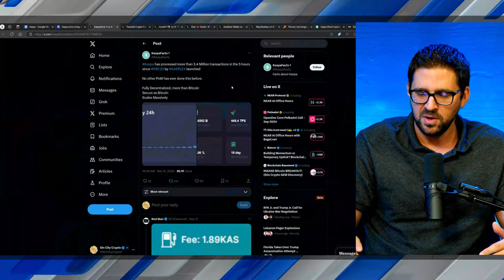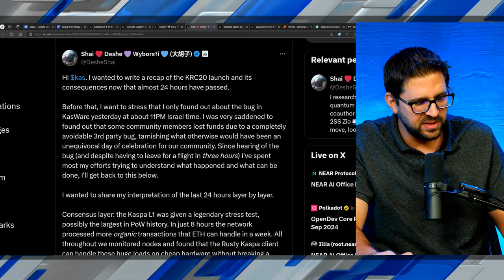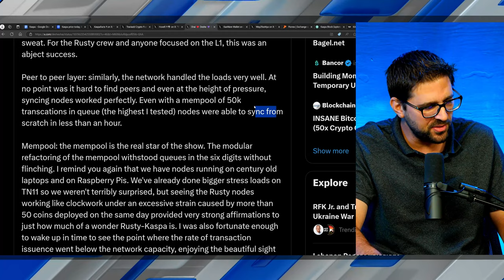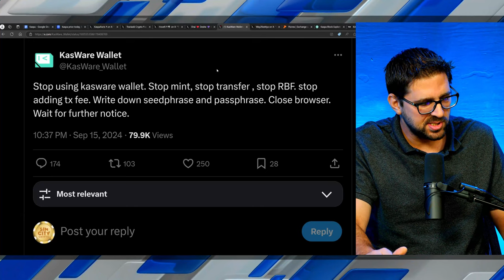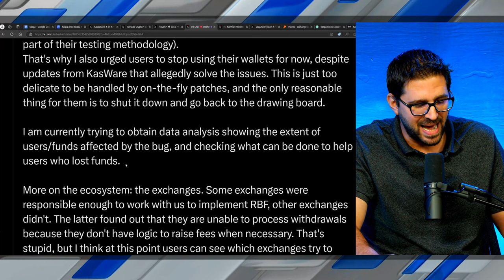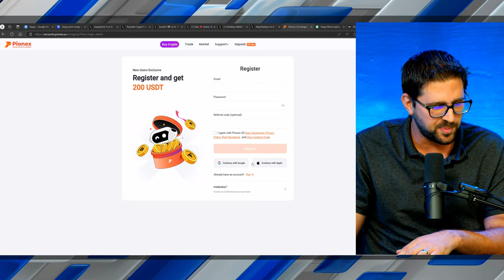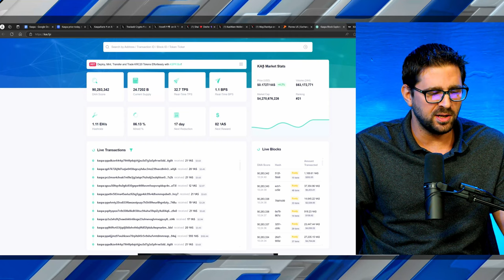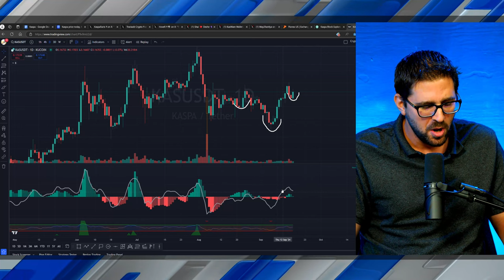Kaspa New Exchange Listing and KRC Update!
Kaspa's KRC token launch was a huge success, bringing in millions of transactions within the first 24 hours of launch! Also, a regulated US crypto exchange, Pionex, just listed Kaspa on their platform!